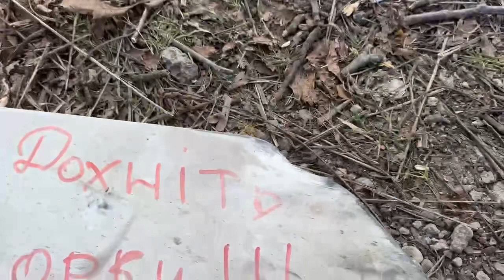Villager Report About Ukraine BOMBED they / жители рассказывают, как украина обстреляла их село